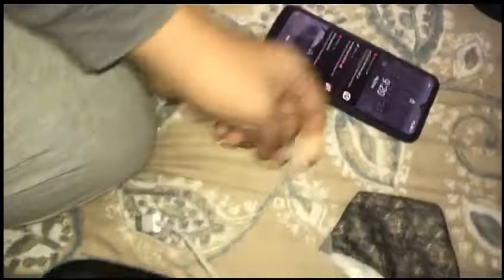Vlog #9 | My School Trip towards Murree with friends.